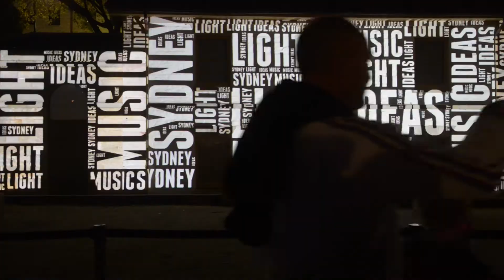Vivid Sydney 2015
It's my version of Vivid Sydney 2015.  The lights are up and people are all over the place enjoying what lights they would look at or manipulate.  This is a yearly event in Sydney starting usually at the end of May to until the start of June.

There are many lights, seminars, shows and other activities.  I hope those who went did enjoy their visit.